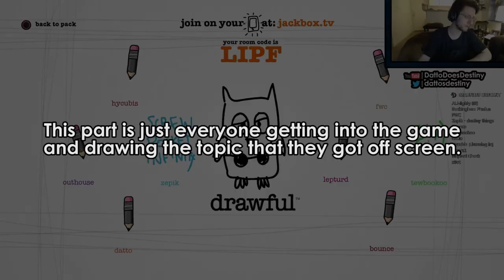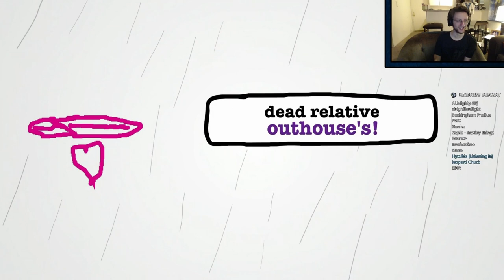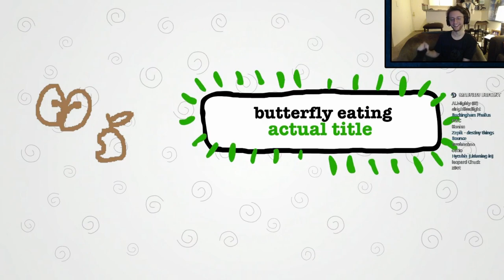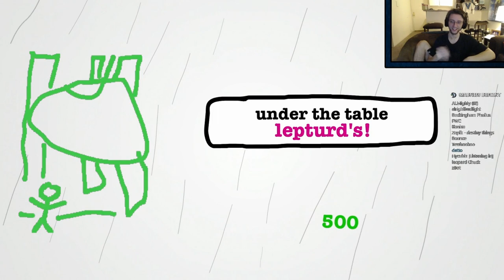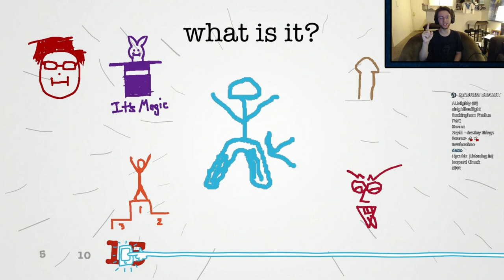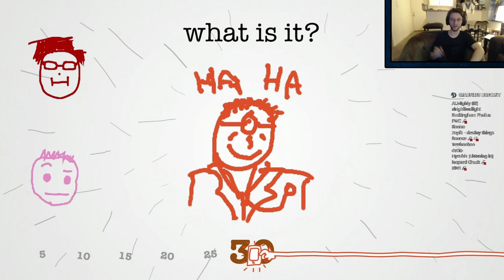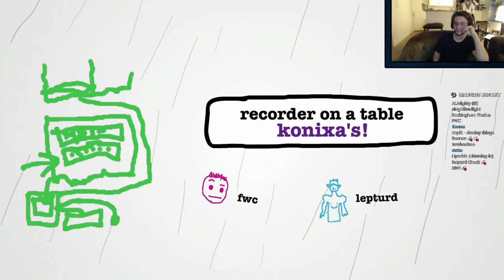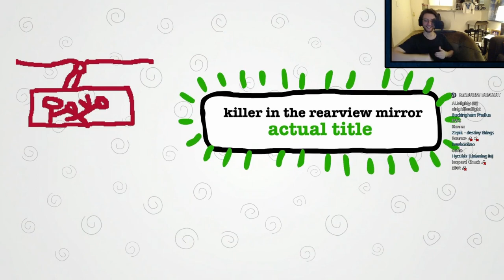Datto Does... Something Else: Drawful [strong language]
This week's ...something else is Drawful, another party game from the Jackbox Party Pack.  This video was pulled from a stream and therefore features R-rated language.

In Drawful, each person is given a topic that they need to draw.  Each picture is revealed one at a time and the other players need to guess what that person was attempting to draw.  When all guesses are in, players choose among the answers given and score points based on if anyone picks their guess or if they get the answer correct.  The person who drew the picture also gets points for everyone who guessed the correct answer.

However, I'm not in a spot just yet where I can upload consistently, which is why this stuff remains here for the time being.

Also to anyone who is gonna complain that I'm not uploading this on the weekend, I didn't have a video planned for today anyway, oh no, free content.